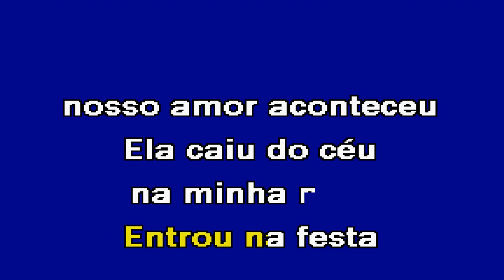ARREPIOU ARREPIOU Ivason Karaoke